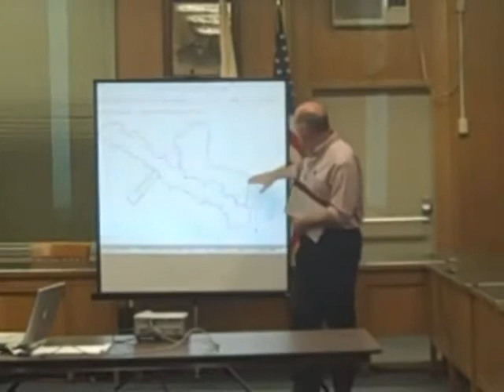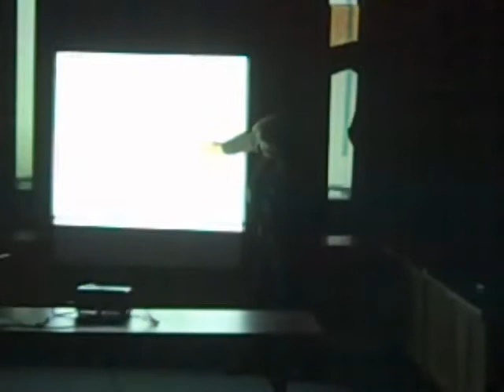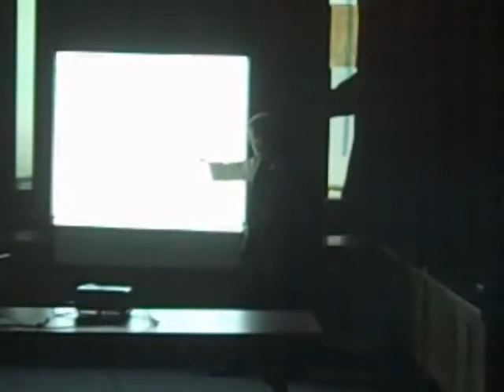Round Hill Road Neighbors Discuss Clarke School Properties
At a special 10/11/11 meeting in Northampton's City Council Chambers, residents from the Round Hill Road neighborhood discuss plans by the Clarke Schools for Hearing and Speech to sell most of its properties in the area. This recording was made by Emily Odgers.